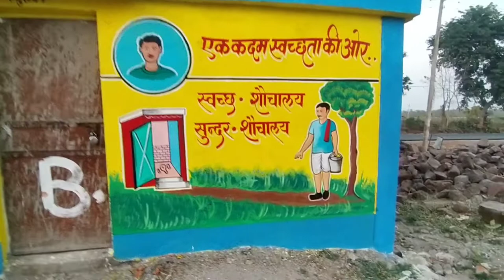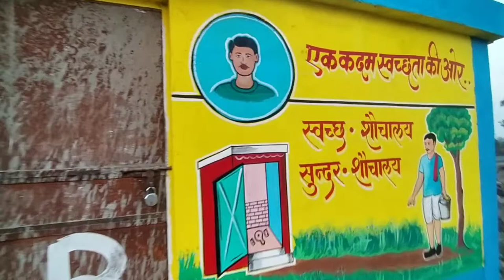सामुदायिक शौचालय पेंटिंग कैसे करें || शौचालय चित्रकारी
शौचालय पेंटिंग, शौचालय चित्रकारी